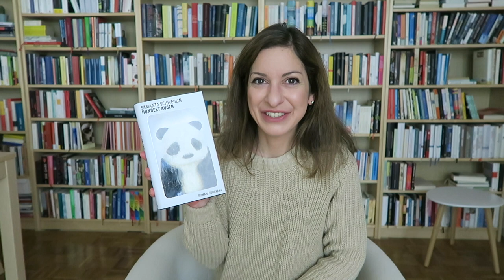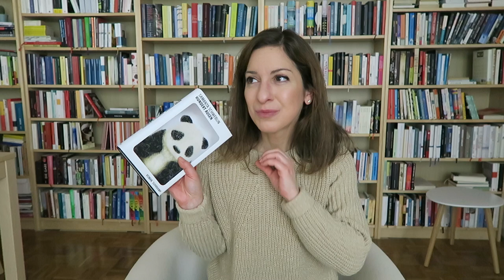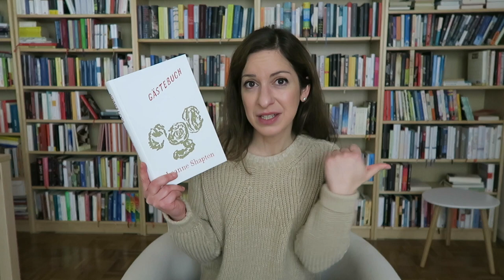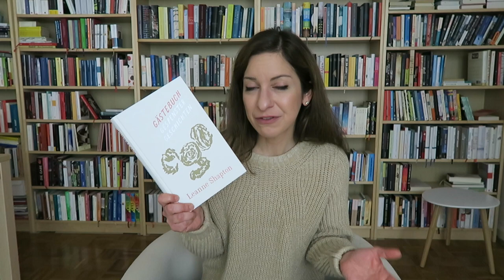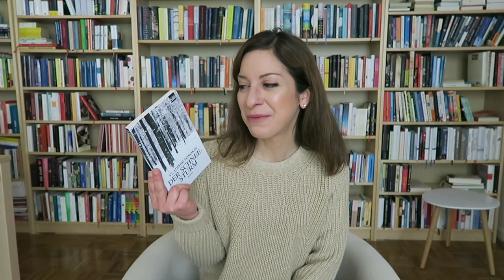Lesemonat November | 2020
Nach einer ungeplanten kleinen Pause, hier der Monatsrückblick November...

Die gelesenen Bücher:

Der Schnee, das Feuer, die Schuld und der Tod - Gerhard Jäger

Die Entdeckung der Langsamkeit - Sten Nadolny

Hundert Augen - Samanta Schweblin

Herr Katō spielt Familie - Milena Michiko Flašar

No & ich - Delphine de Vigan

Die Zeit, die es dauert - Hanne Ørstavik

Gästebuch (Gespenstergeschichten) - Leanne Shapton

Der Schneesturm - Vladimir Sorokin

Der dunkle Wächter - Carlos Ruiz Zafón

Lichternacht - Patrick Roth

Into The Wild - Jon Krakauer
(Deutscher Titel: In die Wildnis)

Wovon ich rede, wenn ich vom Laufen rede - Haruki Murakami

Nancy and Plum -  Betty MacDonald
(Deutscher Titel: Alice und Mella)

Die Vaterklausel - Jonas Hassen Khemiri

Agnes Grey - Anne Brontë

Ob ihr Weihnachten feiert oder nicht, habt schöne Feiertage und bleibt gesund! ♥︎